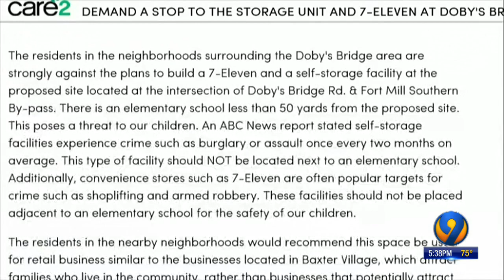Parents say proposed businesses could bring crime to area near school